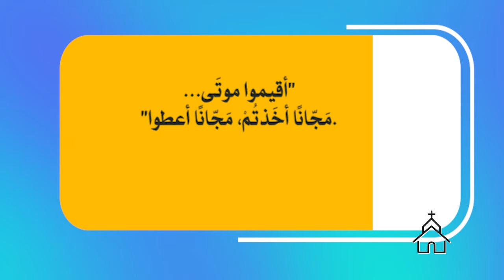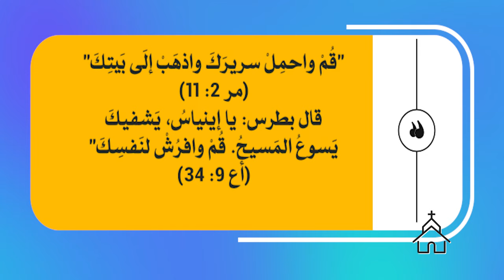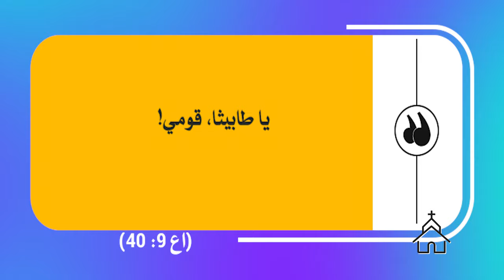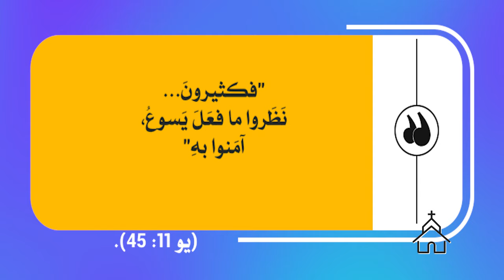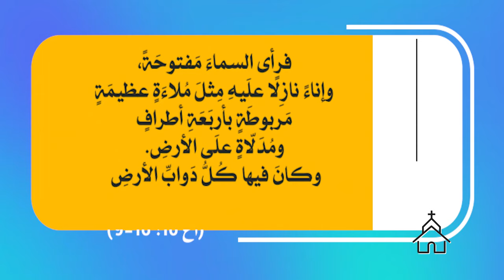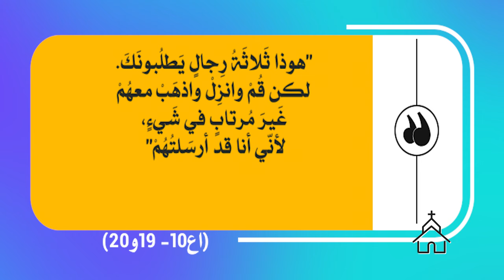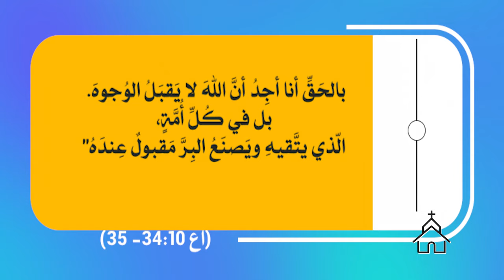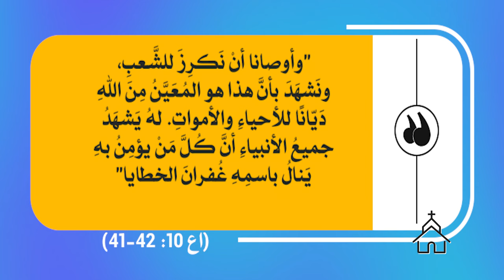قصة الكنيسة | الحلقة 22 | الرسول بطرس خارج أورشليم